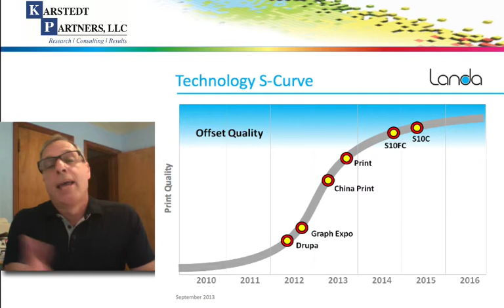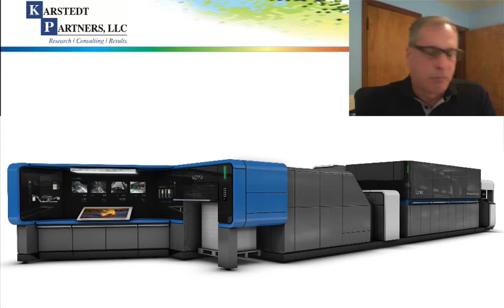Update from Benny Landa on the Digital Packaging Press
At a breakfast with the Packaging Press at Print 13, Benny Landa gave a status update on their Digital Packaging Press. I asked some tough questions and got some straight answers. This video focuses on the issues important to those in the Packaging Supply chain want to know about the Nanographic Printing presses... Enjoy